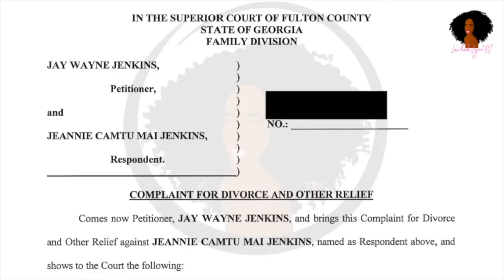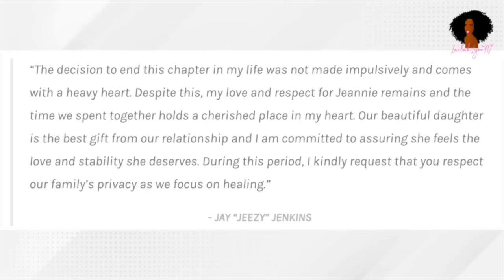Jeezy PLEADING With Court To Have Jeannie Mai Attorneys FIRED!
Jeezy bka The Snowman, is pleading with the Fulton County Court to have Jeannie Mai's attorneys disqualified from representing her in the their divorce.

Get your free Social Media Video Planner and start executing your content creation plans